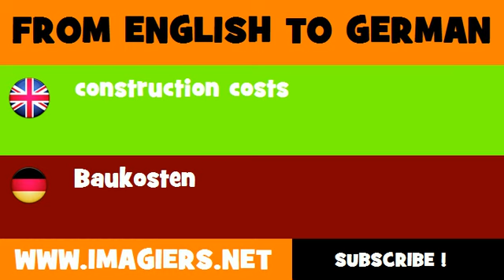FROM ENGLISH TO GERMAN = construction costs